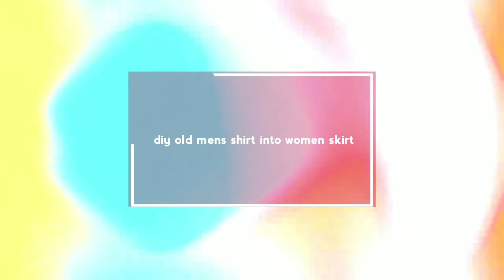DIY CONVERT OLD JEANS INTO LONG SKIRT IN 10 MINUTES~ hindi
Today Im gonna show you how you can convert a men's jeansinto a skrit easily in 10 minutes.

Fall season is almost here as well as the season of skrit. skrits are so much in fashion these days and they are not that easily available in India right?! even if they are, they are pricey.

So today im gonna show easy method on creating mens shirt into shrug or jacket easily.

I  hope that you liked this DIY video.